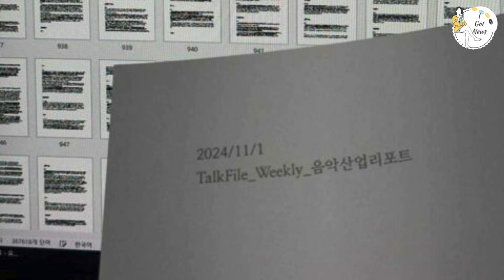BLACKPINK Lisa’s Crazy Horse Show Criticized in New Internal Leak! 😨📈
BLACKPINK’s Lisa’s recent Crazy Horse performance has sparked a massive conversation among fans and industry insiders alike. But a newly leaked HYBE internal report seems to take it to another level, allegedly criticizing the performance for reasons that have surprised many. 😲💥 As fans rally around Lisa, this report has added fuel to the ongoing debate about idols and their creative boundaries. We break down the leaked document, HYBE’s potential stance, and how BLINKs and fans worldwide are reacting to these shocking revelations. What do you think of this report? Let’s dive in!